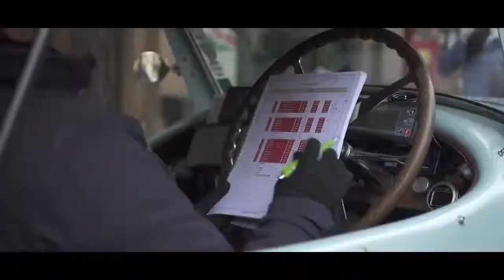01 Bugatti at Mille Miglia 2019